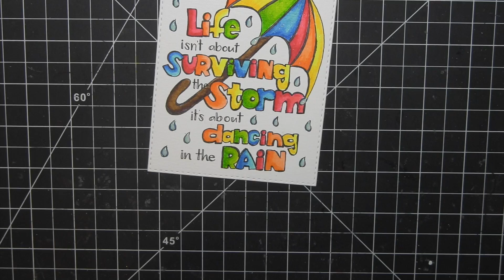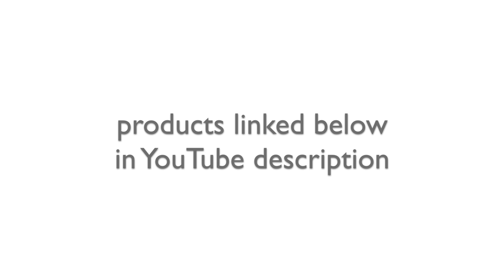STAMPtember Simon Says Stamp + Suzy's Watercolor Doodles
This video features the exclusive limited edition STAMPtember Simon Says Stamp + Suzy's Watercolor Doodles Painted Prints.

• Simon Says Stamp SUZY'S WATERCOLOR DOODLES Water Color Paintable Prints SWD19  ——
• Simon Says Stamp White A2 TOP Fold Scored Cards 120# 10 Pack a2top10 STAMPtember  ——

The information provided in this video is from my own personal experience. My passion is paper crafting and sharing what I love. Thanks Simon Says Stamp for providing the stamps and dies to create this video!